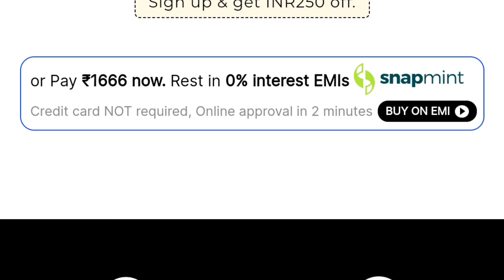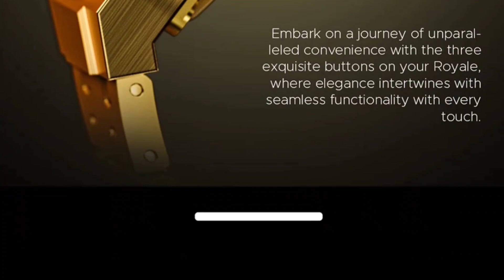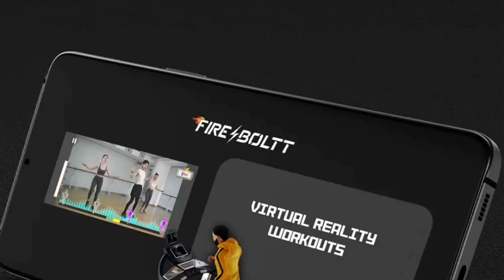Fire-boltt Royale | new update | Launching soon !